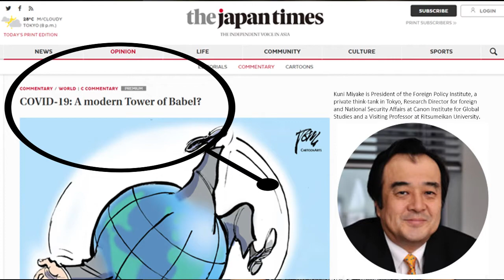VESPA (Vesen Pagi) - # Kej.11:4 vs Kej 12:2 - SELASA 03 AGUSTUS 2021